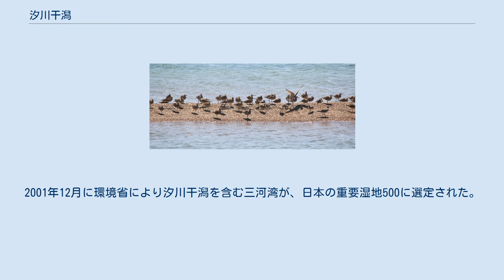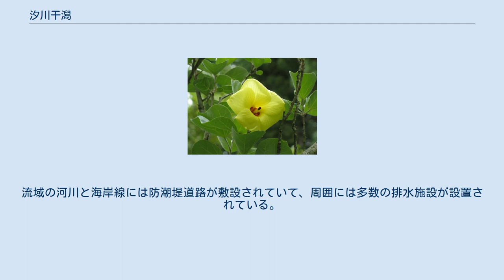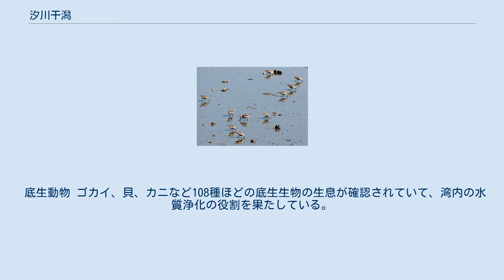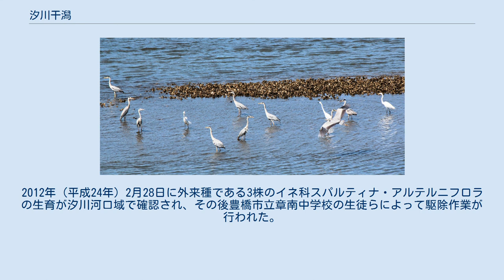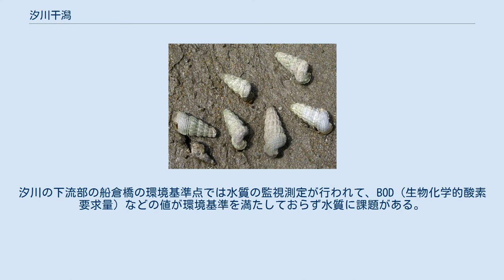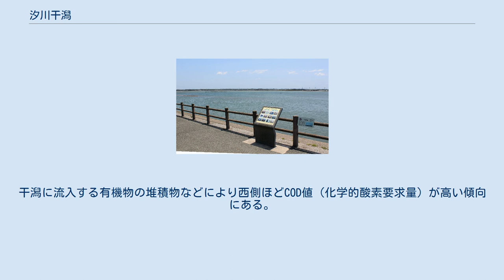汐川干潟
汐川干潟（しおかわひがた）は、愛知県豊橋市と田原市にまたがる三河湾の干潟である。
中部地方で最大規模の干潟で、日本有数の渡り鳥の飛来地として知られている。
 三河湾の南東端の渥美半島の付根の田原湾に位置し、砂泥質の自然干潟である。
以前は漁業が盛んな地域で昭和30年代までは2,000 haほどの干潟の面積があったが、周辺の埋立地の開発により280 haほどまで縮小した。
愛知県の三河港計画で埋立による消滅の可能性があったが、1975年に「汐川干潟を守る会」が結成され干潟の保護活動が行われた。
その後計画が見直され、名古屋港の藤前干潟と同様に広い干潟が残されている。
南西方向から流れ込む汐川などの河口域に位置し、田原市東部の汐川河口から豊橋市南西部の杉山地区にかけて広がる。
周辺にはうなぎ養殖場などの埋立地があり、干潟の北側には埋立地を東西に結ぶ愛知県道2号豊橋渥美線の三河港大橋が架かる。
 干潟の北端の三河港大橋、北側の東西両岸（臨海域）は埋立地の工業団地となっている。
 江戸時代には多くの魚介類が産出され、串アサリなどが名産であった。
戦時中の昭和10年代には、梅田川の河口沖を埋め立てて、豊橋海軍航空隊の基地が建設され、1943年（昭和18年）に開隊された。
1961年（昭和36年）から愛知県により豊橋港と臨海工業団地の造成が開始された。
埋め立てられた造成地は1972年（昭和47年）11月に田原町で「緑が浜」が設定され、1973年（昭和48年）5月に豊橋市で「明海町」が設定された。
これらの汐川干潟の北側の臨海埋立地をつなぐ産業道路として、1982年（昭和57年）に三河湾大橋が完成した。
1972年から始まった汐川干潟保存運動などによって、当初予定されていた汐川干潟の全面埋立計画は、現在の汐川河口部の280 haを残して中止された。
2001年12月に環境省により汐川干潟を含む三河湾が、日本の重要湿地500に選定された。
田原市では2009年に「汐川干潟フォトコンテスト」が開催された。
 汐川干潟付近の空中写真（1988年撮影） 国土交通省 国土地理院 地図・空中写真閲覧サービスの空中写真を基に作成 東側から望む汐川干潟、対岸には蔵王山 三河港の平均満潮位は約2.3 mで、満潮時にはほぼ全域が海となり、干潮時にはほぼ全域が露出する。
北西端の田原市の「緑が浜公園」などには、ハゼ釣りや潮干狩りで干潟に訪れる人がある。
2000年（平成12年）に、豊橋市と田原市により干潟の環境保全などを目的に「汐川干潟保全検討会議」が設立され、「汐川干潟保全連絡会」が設立されている。
流域の河川と海岸線には防潮堤道路が敷設されていて、周囲には多数の排水施設が設置されている。
周辺では干潟の自然観察会が開催されている。
汐川干潟は銃猟禁止区域の指定を受けている。
 鳥類 汐川干潟では1993年6月1日までに、18目47科246種の野鳥が記録されている。
春と秋にはシギ類とチドリ類、冬にはカモ類などの多数の渡り鳥が飛来し、多くのバードウッチャーが野鳥観察に訪れる。
「ダイゼンの越冬群」と「ハマシギの越冬群」が愛知県のレッドリストで地域個体群の指定を受けている。
 底生動物 ゴカイ、貝、カニなど108種ほどの底生生物の生息が確認されていて、湾内の水質浄化の役割を果たしている。
西側にはゴカイ類が多く、東側に貝類が多い。
貝類は豊富であるが、アゲマキ（Sinonovacula lamarcki）は三河港大橋建設時の頃に絶滅したと考えられていて、愛知のレッドリストで絶滅の指定を受けている。
かつて干潟に生息していたハイガイ（Tegillarca granosa）も愛知県内では絶滅した。
オカミミガイ（Ellobium chinense）の健全な個体群は愛知県では汐川干潟のみに現存していて、愛知県で絶滅危惧IB類の指定を受け絶滅が危惧されている。
カニやゴカイ類などは渡り鳥などのエサとなっている。
 植物 シバナ（Triglochin maritimum、塩基湿地に生育）、ウラギクとハマボウ（堤防直下）、ハママツナ、ヨシなどが分布している。
1935年ごろには「モク」と呼ばれるアマモ類はが干潟一面に生育していたが、1970年までに絶滅したとされていた。
2010年4月15日に1株のみのアマモの現存が干潟内で確認された。
2012年（平成24年）2月28日に外来種である3株のイネ科スパルティナ・アルテルニフロラの生育が汐川河口域で確認さ...